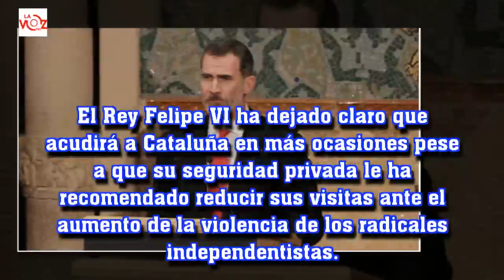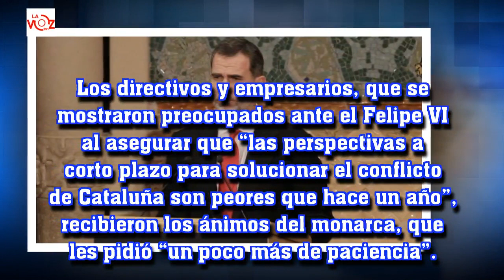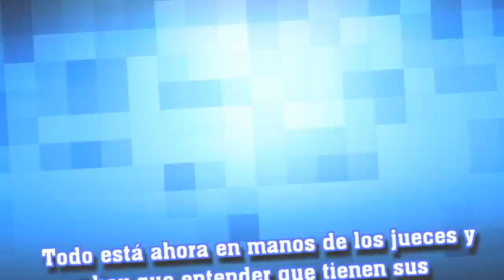El Rey Felipe VI: “No voy a dejar de acudir a una parte de España como es Cataluña”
La Voz 191:El Rey Felipe VI se lo deja claro a los independentistas: “No voy a dejar de acudir a una parte de España como es Cataluña”
Felipe VI deja claro que seguirá yendo a Cataluña.